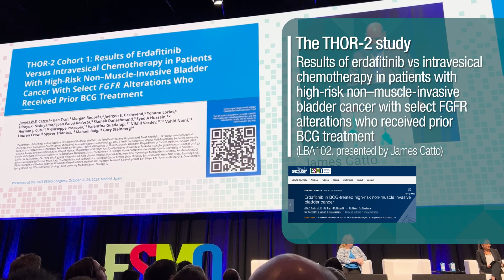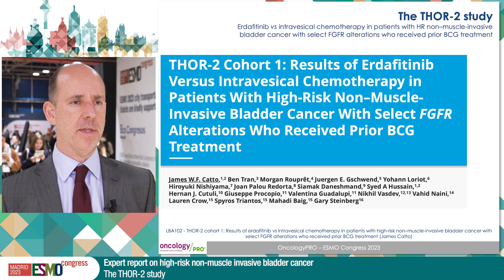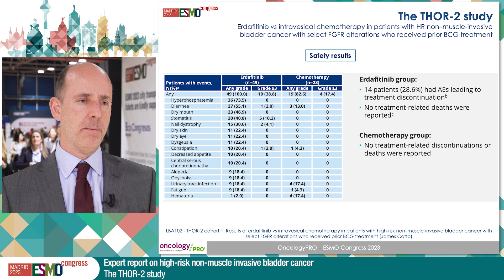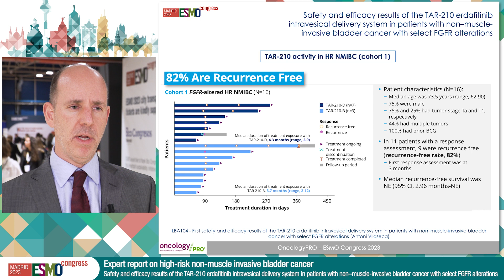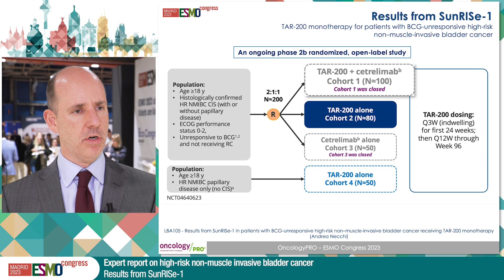Expert video report on the management of patients with high-risk non-muscle invasive bladder cancer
Reporting from ESMO Congress 2023 in Madrid, James Catto discusses the results from three important studies in patients with high-risk non-muscle invasive bladder cancer.

Abstracts discussed:
- LBA105 - Results From SunRISe-1 in Patients (Pts) With Bacillus Calmette–Guérin (BCG)-Unresponsive High-Risk Non–Muscle-Invasive Bladder Cancer (HR NMIBC) Receiving TAR-200 Monotherapy, presented by A. Necchi

- LBA104 - First safety and efficacy results of the TAR-210 erdafitinib (erda) intravesical delivery system in patients (pts) with non–muscle-invasive bladder cancer (NMIBC) with select FGFR alterations (alt), presented by A. Vilaseca

- LBA102 - THOR-2 cohort 1: Results of erdafitinib (ERDA) vs intravesical chemotherapy (chemo) in patients (pts) with high-risk non–muscle-invasive bladder cancer (HR NMIBC) with select fibroblast growth factor receptor alterations (FGFRALT) who received prior bacillus calmette-guérin (BCG) treatment, presented by .W.F. Catto